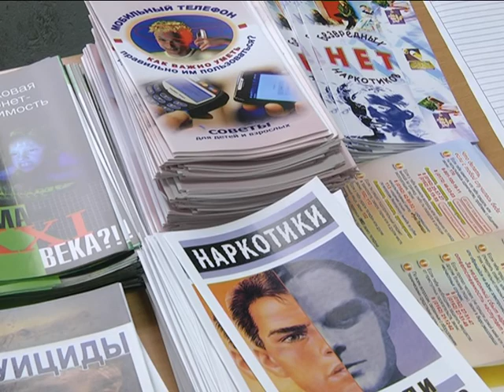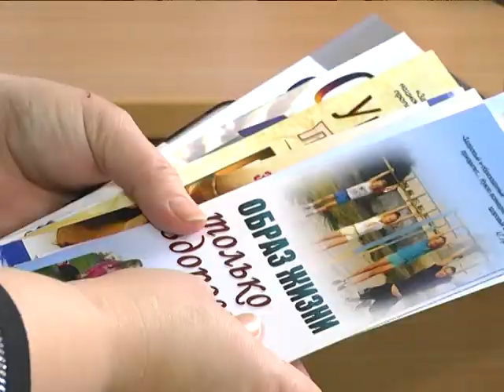2018-11-13 г. Брест. Старт профилактического проекта «В защиту жизни». Новости на Буг-ТВ.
Ранняя алкоголизация, табако- и наркозависимость, инфекции, передающиеся половым путём, ранняя беременность, суициды – о проблемах подросткового возраста, моделях поведения молодёжи и путях решения проблем сегодня говорили специалисты. В Бресте стартовал новый профилактический проект «В защиту жизни». Он инициирован Брестским облисполкомом совместно с главными управлениями по образованию и здравоохранению, а также центром гигиены, эпидемиологии и общественного здоровья.